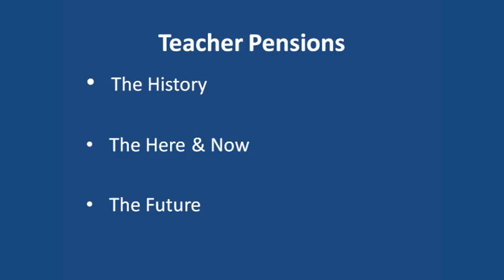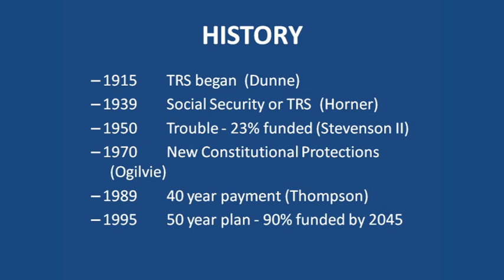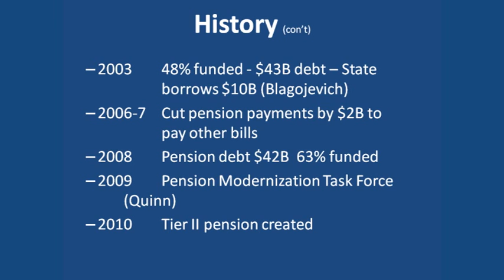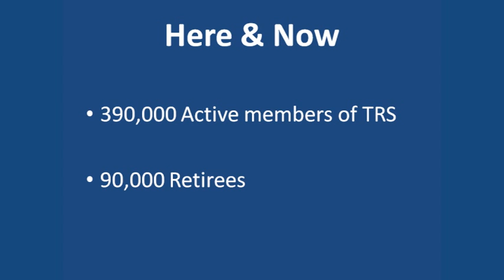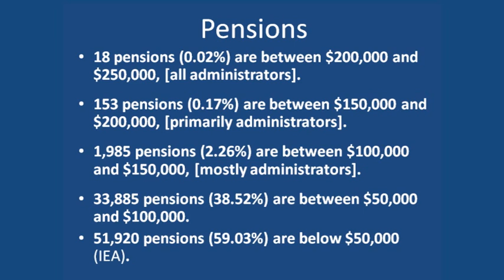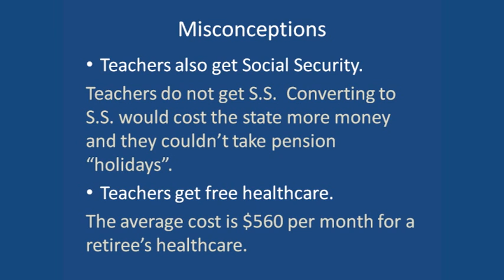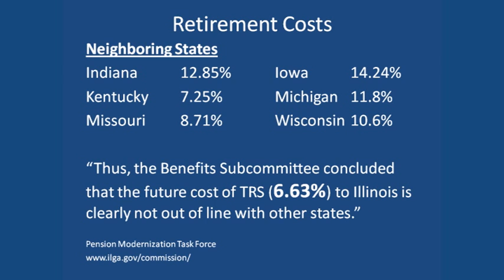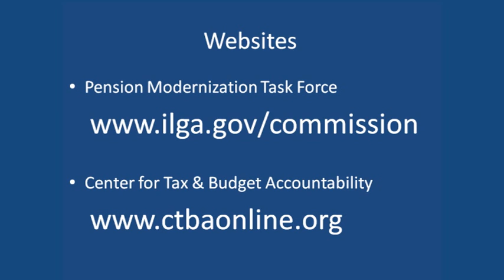Maria Owens "Pension History 101"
Retired teacher Maria Owens address the Northern Illinois Jobs With Justice forum, "Funding Strong Schools and Fair Pensions", East Aurora High School, January 2nd, 2013.